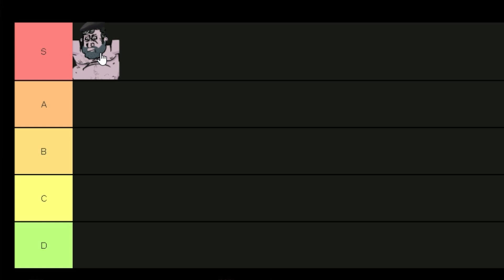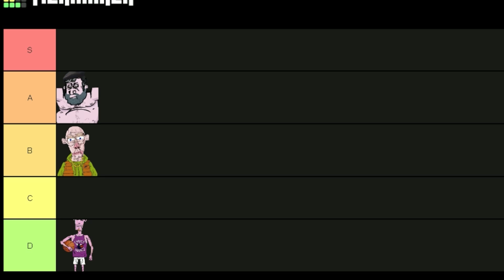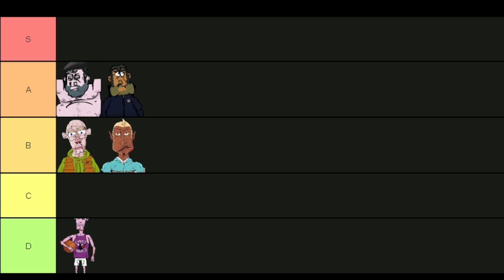TIERLIST POSTACI BLOK EKIPY!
Fragment należy do chłopaków z kanału @Spinkafilmstudio wpadajcie do nich!
Fragment z odcinka - Film powstał w oparciu o filmy chłopaków z @Spinkafilmstudio !
Przepraszam z góry za słabą dykcję i błędy które popełniłem przy owym filmie. Film powstał w celach humorystycznych!

Zapraszam także do wzięcia udziału w konkursie do wygrania:
Glock-18 (stattrak™) | wschód księżyca
Wymagania w filmie więc zachęcam obejrzeć cały, taka drobnostka ale powinna wywołać trochę uśmiechu na twarzy :)
Pozdrawiam XYZ